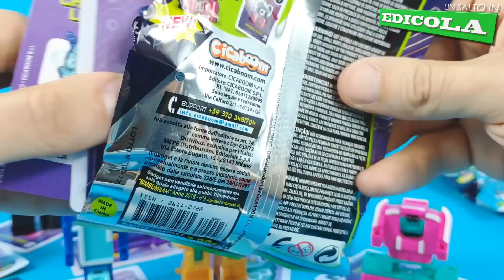CICABOOM - LETRABOTS BIG ROBOT MOK - UN SALTO IN EDICOLA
Ti piacciono i nostri giocattoli? Tanti puoi trovarli qui:

ENG:
... oh, toys!

Ciao!